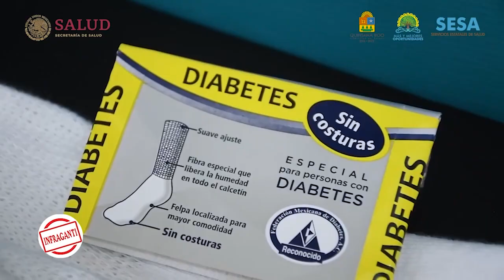👇 La Secretaría de Salud Quintana Roo te brinda estas recomendaciones para personas con diabetes